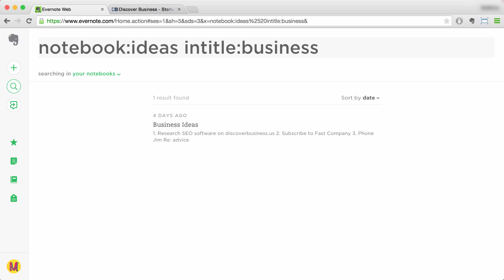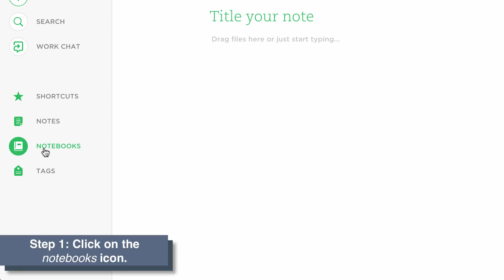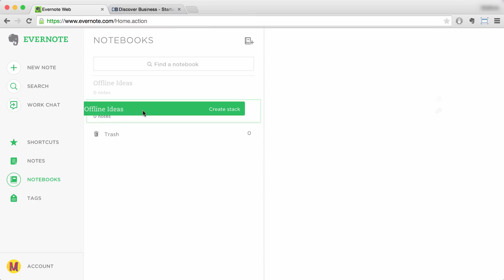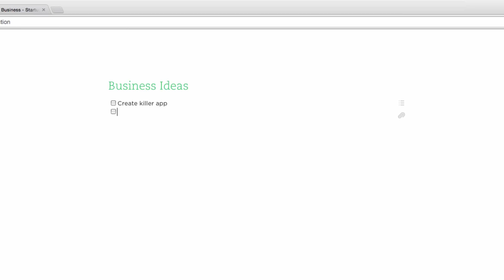How to Use Evernote Effectively: Top 5 Things You'll Want to Know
Learn how to use Evernote effectively! Here are 5 of the most popular tasks you'll want to know how to do.

Topics Include:

Search Hacks 0:06
Email Hacks 1:00
Creating a Stack 1:49
Changing you Assigned Email Address 2:39
Creating A To-Do List/Checklist 3:14

For more information on note taking software, visit our

Transcript:

How to Use Evernote Search More Effectively:

Feature 1. Search notes for a specific word in the title. To do this, type intitle:book. This will return all notes in Evernote that contain the word “book” in the title.

Feature 2. Search within a specific notebook. To do this, type: notebook:name of notebook, for example, "ideas". You can then add what exactly you are searching for.  For example intitle: business. This will return all notes within the notebook “ideas”  that have “business” in the title.

Feature 3. Search for a specific tag. To do this, type tag:followed by the tag you are searching for in Evernote, for example “books”. This will return all notes that are tagged with “books” in Evernote.

Top 3 Email Hacks for Evernote:

When emailing into Evernote, there are three simple hacks that you can use to increase efficiency:

1. Include a reminder date.
    To do this, type !year/month/day into the subject line immediately following the subject, for example, 2015/07/23
2. Designate a notebook to send your note to.
    To do this, use the @ symbol before typing the name of a notebook, for example, business ideas @
3. Add an existing tag to your note.
    To do this, use the # symbol followed by an existing tag, e.g., b_ideas
Once in Evernote, click refresh, and your emailed note will appear with an enabled reminder, in its correct notebook, and with its correct tag.

How to create a stack in Evernote:

Step 1. When using the Evernote web application to create a stack, you must be in the notebook section. To open this section, click on the notebook icon.

Step 2. A stack is comprised of at least 2 notebooks. If you don’t have a second notebook, create one by clicking the “new notebook plus” icon. You will need to name the notebook, for example: Offline Ideas. Now, drag this notebook over top of the first notebook.
Notice that a green box appears around the notebook to let you know that you are about to create a stack.

Step 3. Now name the your stack, for example: Business Ideas and Concepts

Now, all your business ideas  - online and offline - are stacked underneath the Business Ideas and Concepts master notebook.

To change the address that is used when emailing into Evernote from a web client, for example, , follow these 2 simple steps.

Step 1. Click on account, then settings.
Step 2. Under “account summary”, scroll down to “email notes to”. Click on the “reset” button.

How to Create a To-Do List or Checklist in Evernote in 5 Easy Steps:

Step 1: Open the Evernote web application

Step 2: Navigate to the left hand side of the screen. Click on the “New Note Icon” to create a new note.

Step 3: Hover over the bulleted list icon on the right hand side of the screen. A drop-down menu will appear. Navigate to the check-box icon and click on it. A check-box will automatically appear within your note.

Step 4: Title the note, and press enter on a PC (or return on a Mac). Describe your task (input create killer business plan. Impress investors. Press enter (or return on a mac) to automatically create a new check box. You can check each item off the To-Do list once it has been completed.

Step 5: When you are finished, select done to save changes to the Checklist.

This video is part of our series on How to Study and Learn Effectively.

Evernote Scott
Anson Alexander
David A. Cox
Dottotech